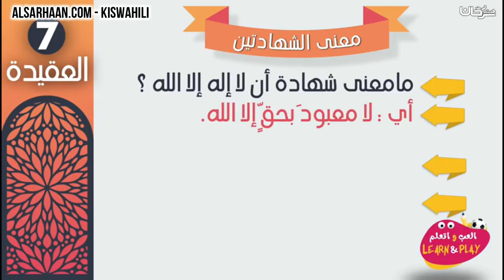Maana ya shahada